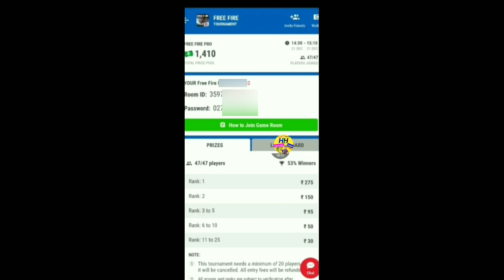mpl free fire me room id Aur password kaise paye | mpl room id Aur password kaise dale | mpl room i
mpl free fire me room id Aur password kaise paye  Aur mpl room id Aur password kaise dale
Do ek sath video me cover kiya Gaya hai

 Hamesha Hatke

Hamesha hatke

Hameshahatke